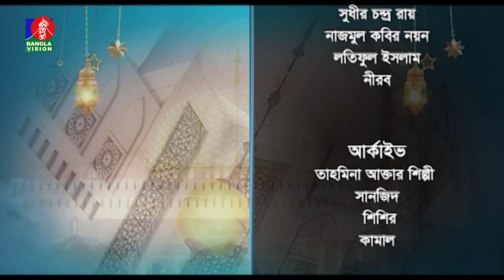Ramadan O Amader Jibon | EP-20 | রমাদান ও আমাদের জীবন | Dr. Mohammad Abdur Rashid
BanglaVision HQ:
Dhaka-1205, Bangladesh.